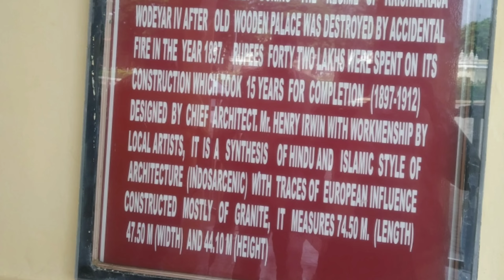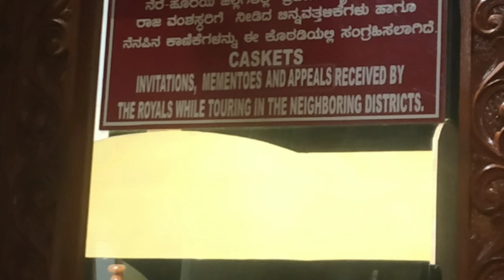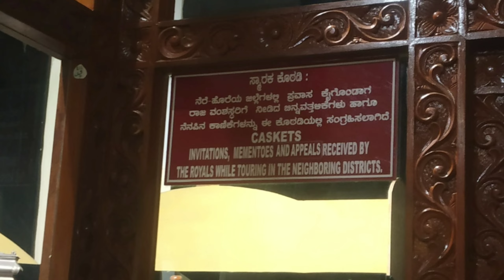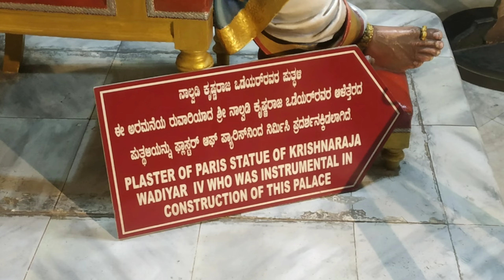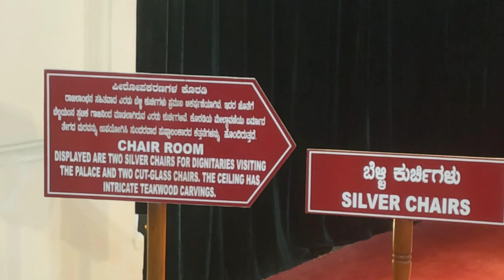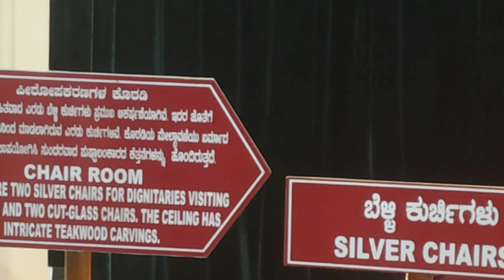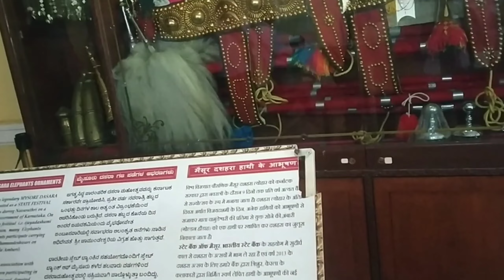INDIA'S MOST ROYAL PALACE MYSORE PALACE.